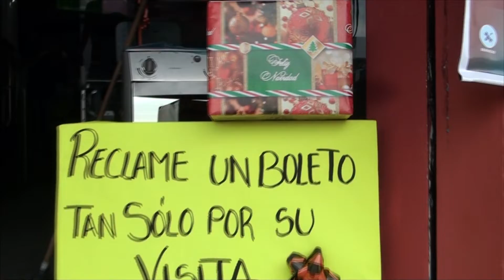REBAJAS ELECTRODOMÉSTICOS - ALLY TV NAPO